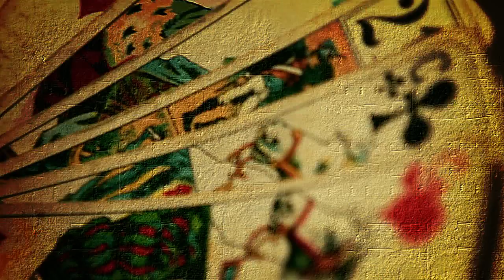Tarot Bomba Stick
Petite soirée paumée au bout du monde.
Jembi, Cajon, Tarot, Scotch, Bimbos, et personne à 10 km à la ronde...
Tout ce qu'il faut pour pour taper comme des bombes ! :)